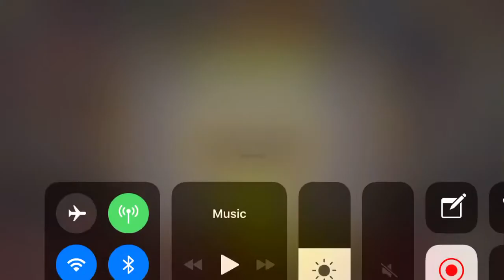Map 16 Show Of Force (5/1/18)